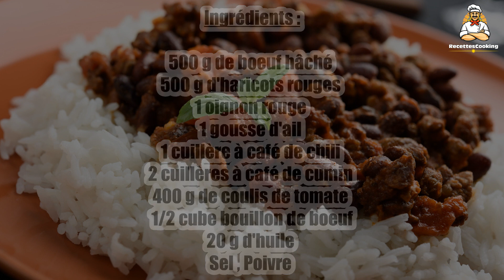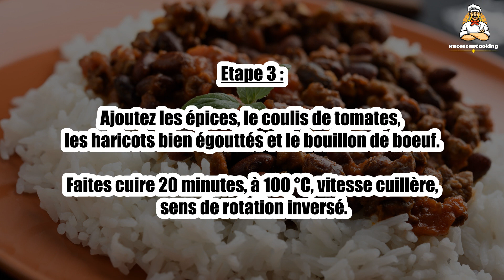Recette : Chili con carne ( Thermomix )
Bonjour à tous, aujourd’hui recettescooking.com vous présente la recette suivante : Chili con carne ( Thermomix ).

TEMPS TOTAL : 43 min
Préparation : 15 min
Cuisson : 27 min

Ingrédients :

500 g de boeuf hâché
500 g d'haricots rouges
1 oignon rouge
1 gousse d'ail
1 cuillère à café de chili
2 cuillères à café de cumin
400 g de coulis de tomate
1/2 cube bouillon de boeuf
20 g d'huile
Sel
Poivre

Etape 1 : Pelez l'ail et l'oignon puis mettez-les dans le bol du Thermomix ; mixez 5 secondes, vitesse 5.
Raclez les parois du bol.

Etape 2 : Ajoutez l'huile et faites cuire l'oignon et l'ail mixés pendant 3 minutes, à 100°C, en mode Varoma, vitesse 2.
Ajoutez le boeuf haché et programmez 4 minutes, à 100°C, vitesse 1 (sans le gobelet).

Etape 3 : Ajoutez les épices, le coulis de tomates, les haricots bien égouttés et le bouillon de boeuf.
Faites cuire 20 minutes, à 100 °C, vitesse cuillère, sens de rotation inversé.

Etape 4 : Servez chaud avec du riz.